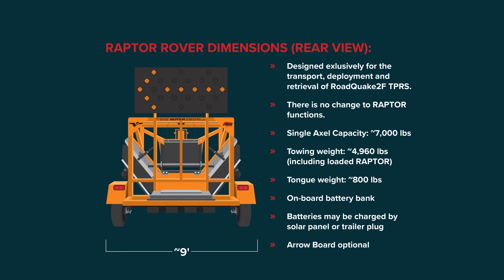Introducing RAPTOR Rover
RAPTOR Rover is designed specifically for the transport of RAPTOR RoadQuake Handling Machine and mounts to the back of the operating vehicle rather than the front. With RAPTOR Rover, more work vehicles are now compatible for automated TPRS use, protecting your crew and making their work more efficient.